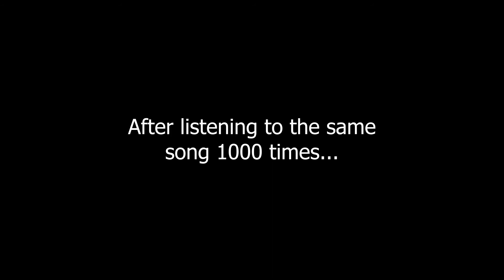Enjoy Enjaami Expectations vs Reality | TOF | Cbe | Troll | Tamil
Comment your views and leave down topics to troll...
We value your emotions towards us!

Thanks.